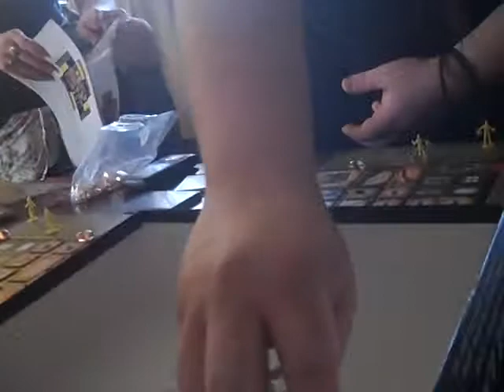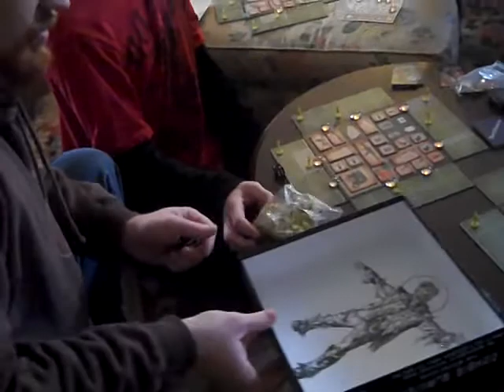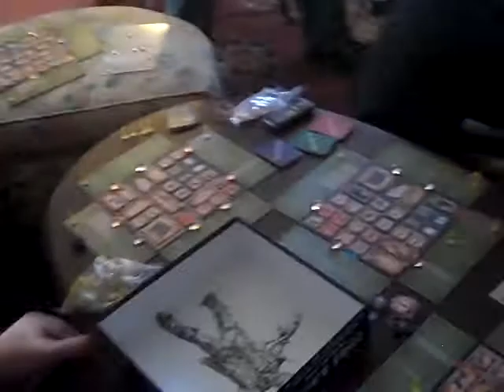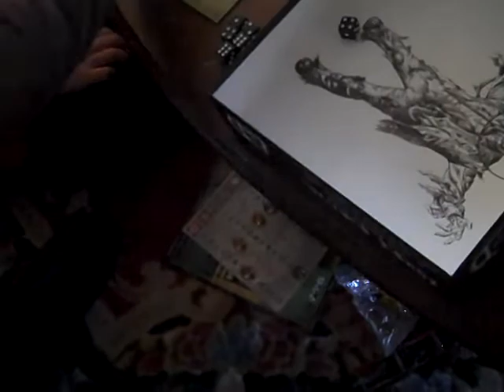Zombie Survival: The Board Game (Part 7 of 11)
Our first time playing this board game by Twilight Creations Inc.